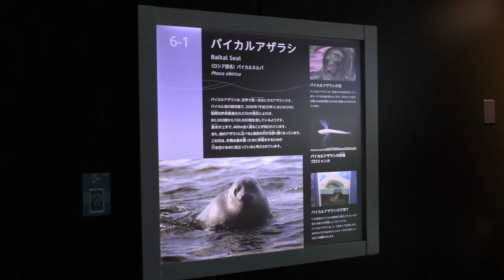バイカルアザラシ の『バイ』と『マリ』 (琵琶湖博物館 水族展示室) 2019年10月30日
バイカルアザラシ (琵琶湖博物館 水族展示室)

『バイ』　♂
『マリ』　♀

□ バイカルアザラシ
英名：Baikal seal
学名：Phoca sibirica

■ 撮影場所
琵琶湖博物館 (滋賀県)
Lake Biwa Museum